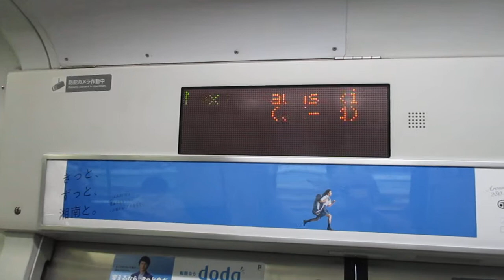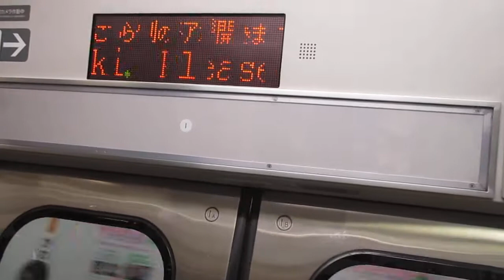【熱海～小金井間各駅停車、ゾロ目乗車！！元アクティー】上野東京ライン宇都宮線直通普通小金井行きE231系近郊型S-16編成+K-16編成15両 川崎駅発車